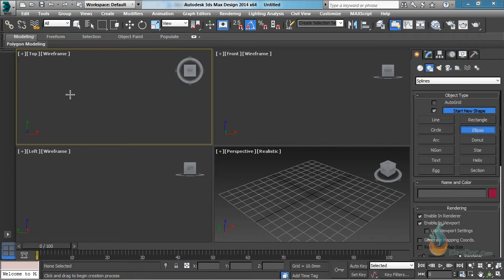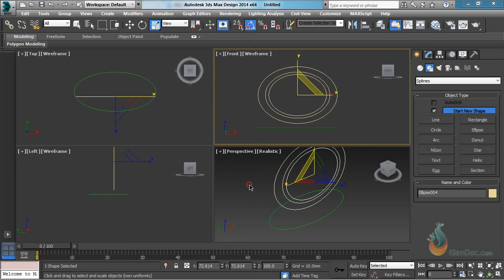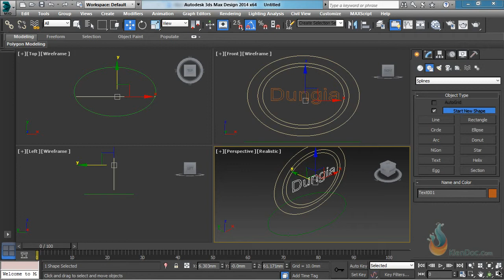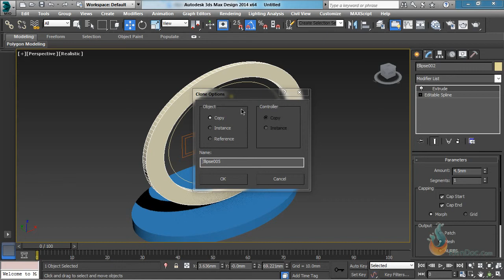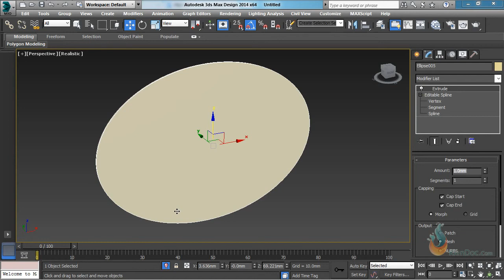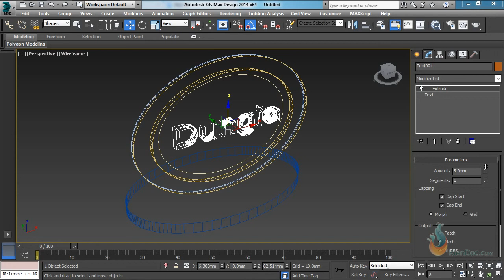0303Ung dung lenh Extrude